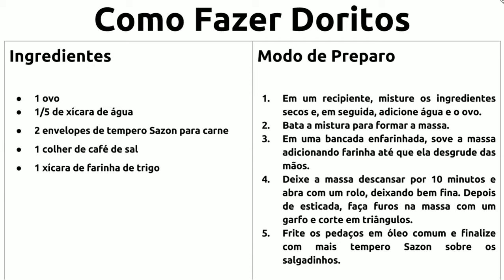Como Fazer Doritos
Como Fazer Doritos delicioso
Como Fazer Doritos incrível
Como Fazer Doritos fantástico